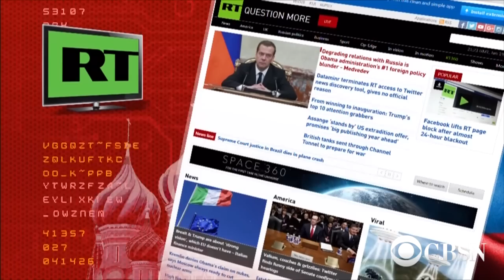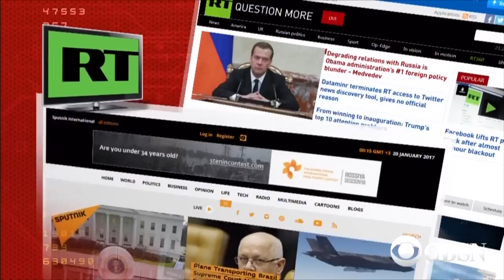A look inside Russia's anti-American state news service RT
The U.S. intelligence report on Russian hacking called the state-run television network RT part of "a Kremlin-directed campaign to undermine faith in the U.S. government." Elizabeth Palmer reports on how RT has become Vladimir Putin's anti-American mouthpiece.